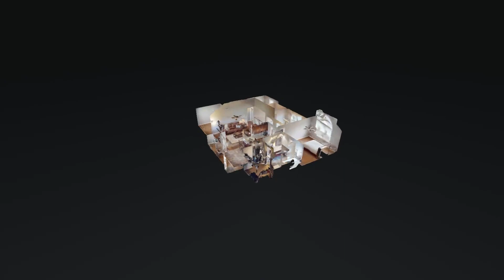1060 Henry Pl Blvd Clarksville TN 37042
This exquisite split foyer home nestled within the West Creek subdivision boasts four bedrooms, three full baths, a generously sized bonus room, separate laundry area, and a two-car garage equipped with additional storage capacity. Its luxurious features include granite countertops, stainless steel appliances, tiled flooring, a primary suite with whirlpool tub and expansive walk-in closet. Outside, a spacious fenced yard awaits, complete with a patio beneath an expansive covered deck.